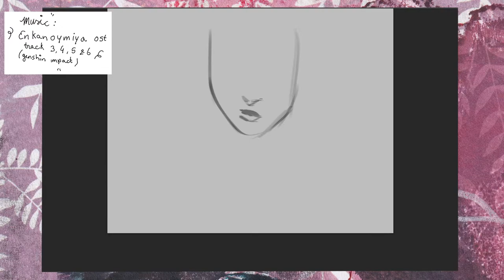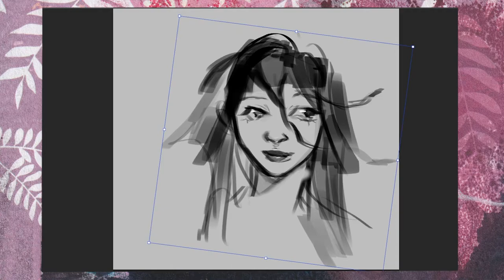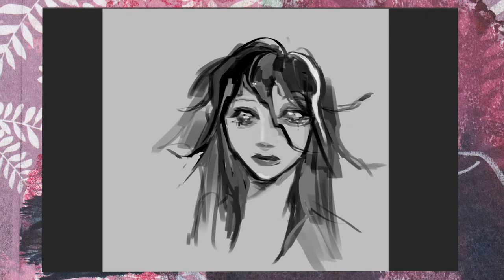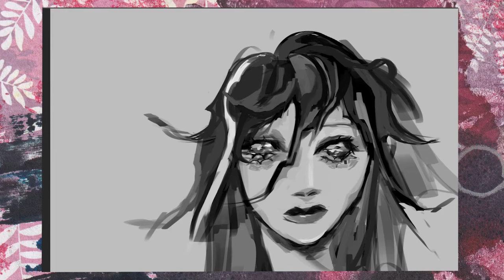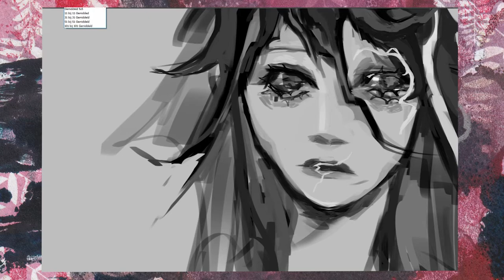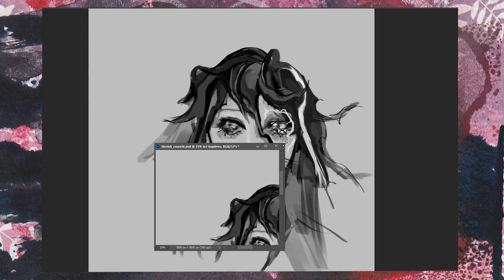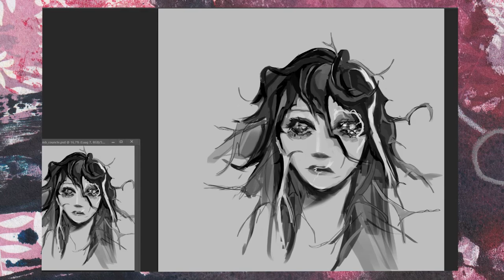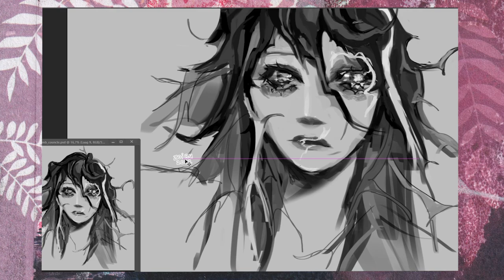I'm back? ✿ Halloween portrait art & rambles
✿ Little life update and a little speedpaint of a spooky girl! ✨
Did you hear the little mistake I made mentioning the date? If so put a 🎃 in the comments ;^)

✧ Life has been quite hectic, as you can hear me ramble about in the video. But it was fun to work and create a video again, so I hope you enjoy this work!

✨Others ✨
✧The background in this video was originally used in one of my sketchbooks, if you want to flip through this sketchbook you can do it
✧ The piece itself is made with the basic brushes in photoshop, but the thumbnail is made with pixel brushes
✧ Link to the article I wrote about making the game Taart

❁Music❁
Enkanomiya OST - Genshin Impact 2.4 - Yu-Peng Chen · HOYO-MiX
Track 3 till 6